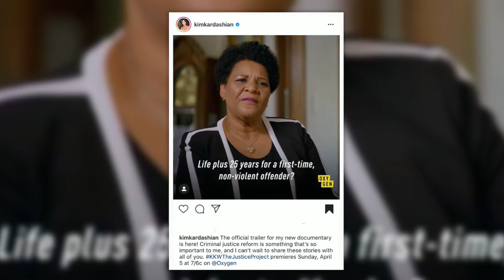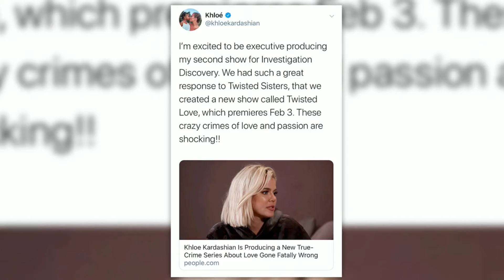Kim Kardashian Taking Her Lawyer Skills to the Big Screen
Kim Kardashian West is taking her lawyer skills to the big screen  and Khloe Kardashian’s new show gets a second season. We have the details on today's Kardashian news daily with Nakia Monet (@keykeyboomboom)!